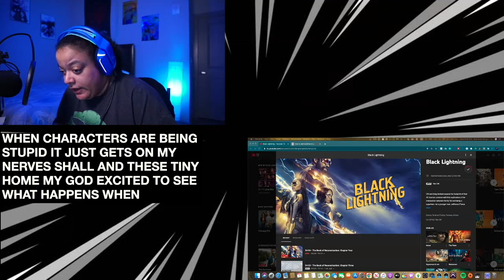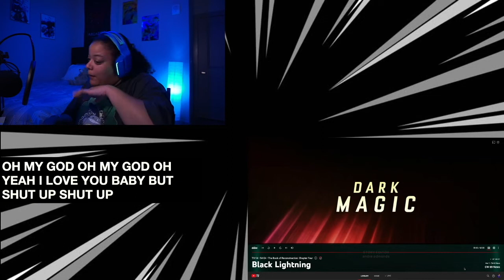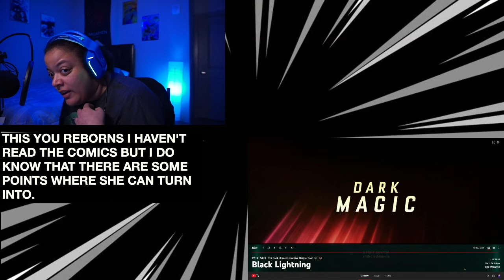Black Lightning 4x4 The Book of Reconstruction: Chapter Four REACTION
Patrons:
Mom
Alix
Black.  Lives.  Matter.